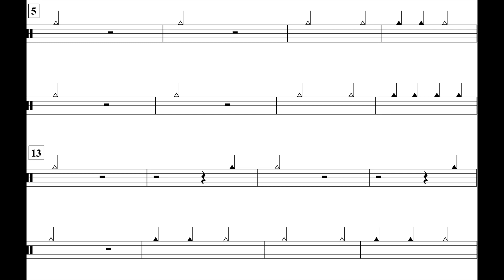Up On The Housetop (MM. 5 - 21) Triangle Part *90*